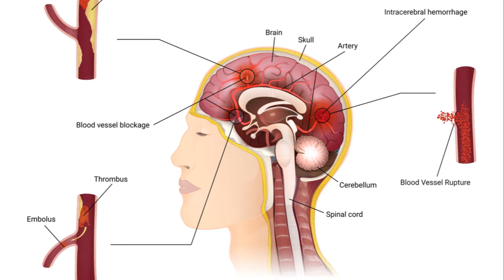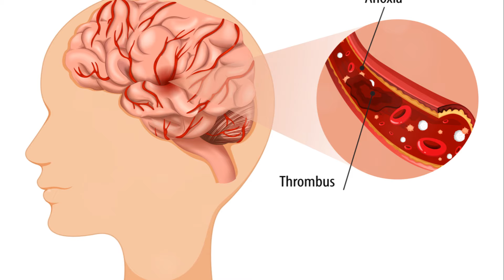Top Signs of a Stroke